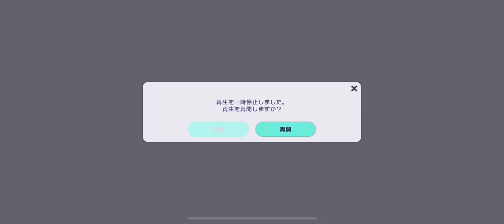MA mind brand moment